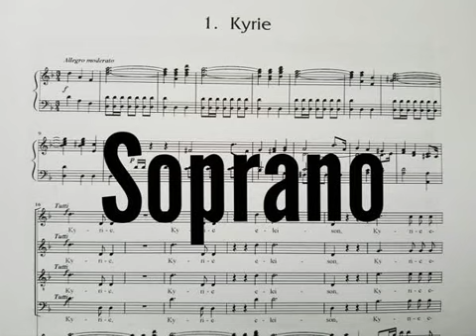Haydn Kyrie Nelson Mass (Soprano piano)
For learning your part purposes
Recommend to listen in headphones, with caution.
Sheet music found online for free